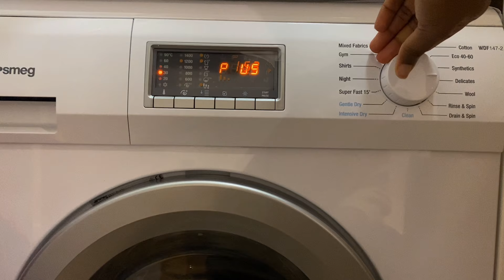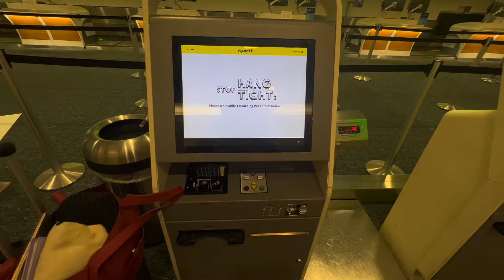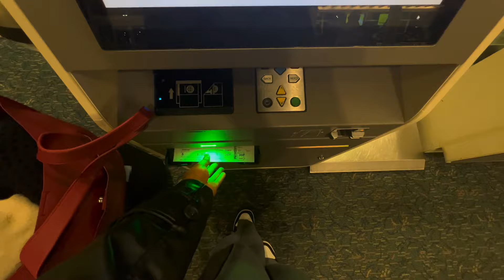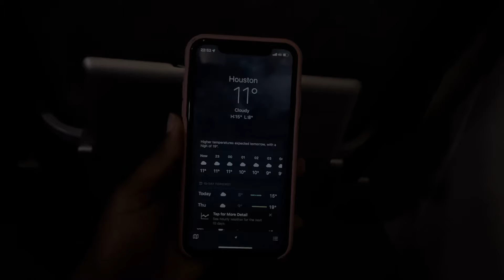FINALLY IN AMERICA! TRAVEL VLOG: This is what HOME Feels like 🇺🇸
Hi lovelies! Travel to the United States of America with me🥹

Timestamp:
00:00-04:22- Travel with me 🧳
04:22-07:40- Road to America 🇺🇸
07:40-11:08- Amber student accommodation 🏠
11:08-12:18- Flight ✈️
12:18-17:28 - Arrived in America 🇺🇸

The Sound used in the ‘next vlog’ clip is from Vivian Okezie’s vlog

I film with my IPhone 13 Pro
Editing Software: CapCut
I’m so happy you’re here and riding with me, I can’t wait to take you through more amazing paths! Xxnm